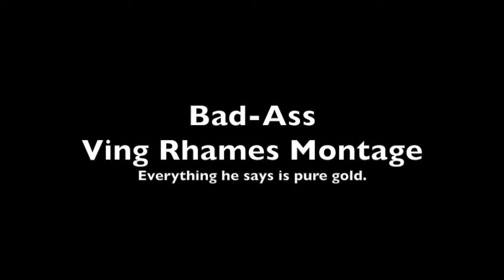Movie Mondays Episode 2 - Dawn Of The Dead (2004)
Movie Review on Zach Snyder's remake on George A. Romero's Zombie Horror classic, Dawn Of The Dead.